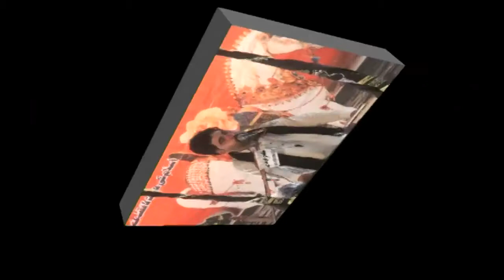Zakir Ghulam Mustafa Alyani | Majlis 26 Shaban 2018 | YadGar Qasiday | Pattal Road KotAddu